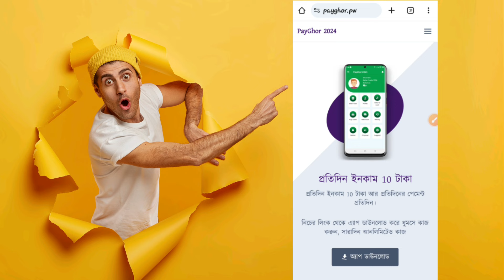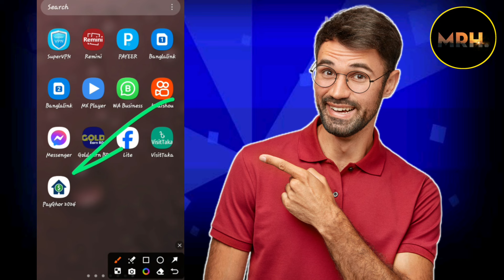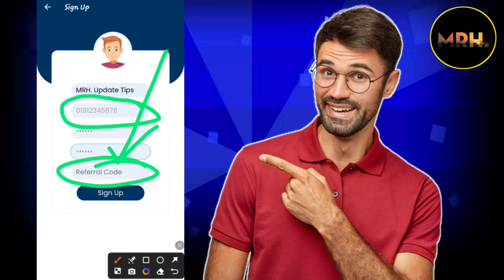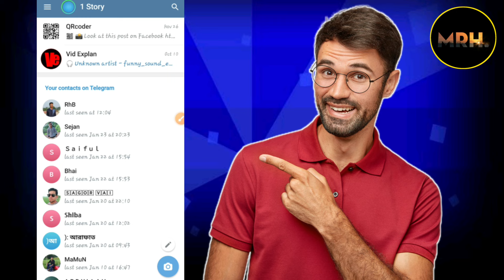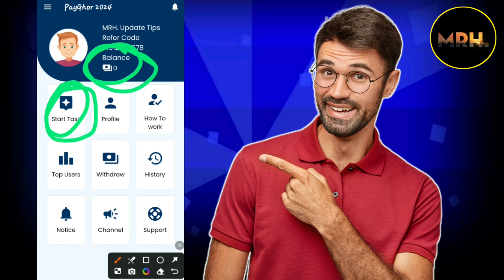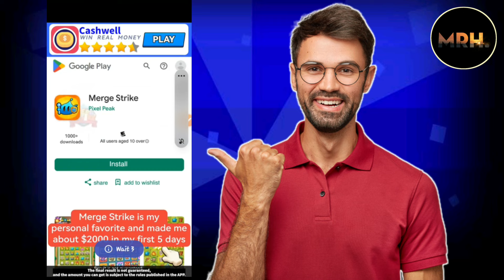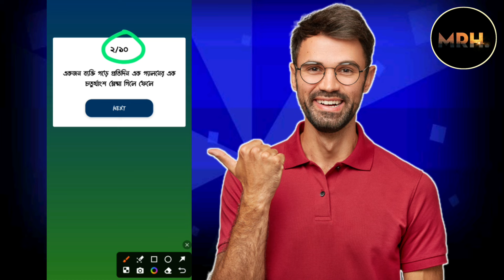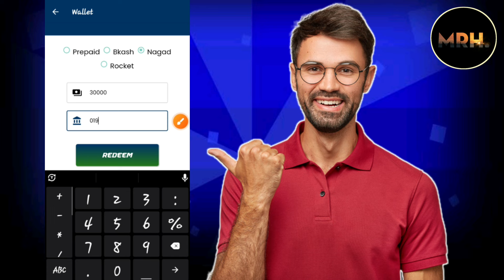টাকা ইনকাম করার সহজ উপায় 2024 | Admob App | PayGhor 2024 app | রেফার করে ইনকাম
Video titel:- টাকা ইনকাম করার সহজ উপায় 2024 | Admob App | PayGhor 2024 app | টাকা ইনকাম করার app | রেফার করে টাকা ইনকাম | অনলাইনে আয় করার সহজ উপায় | ফ্রি ইনকাম

                              দ্বায়ী নই!!

● Releted Queries:-👇👇
Payghor
pay ghor 2024 pay ghor app
admob app
site
 apps
reward
রেফার
free income 2024
taka income apps
income site
কিভাবে ফ্রিতে টাকা ইনকাম করা যায় ২০২৪

👉Heavenly